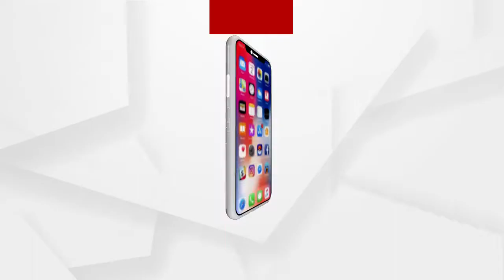ବିଜେଡି ହାଇ ପ୍ରୋଫାଇଲ ଡ୍ରାମା କରୁଛି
ଓଡିଶାବାସୀ ବୁଝିସାରିଲେଣି ବିଜୁ ଜନତା ଦଳର କର୍ମୀ କେଉଁଭଳି। ଶୂଣନ୍ତୁ କଣ ପ୍ରତିକ୍ରିୟା ରଖିଛନ୍ତି କଂଗ୍ରେସନେତା ରାଜୀବ ପଟ୍ଟନାୟକ...